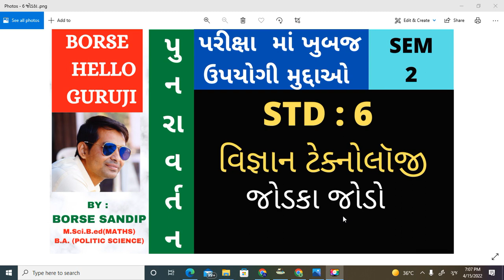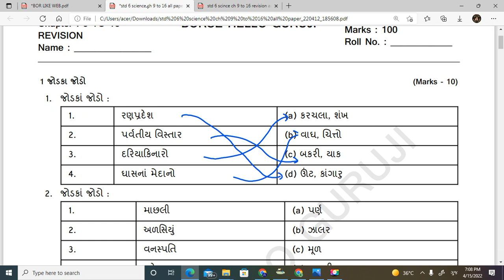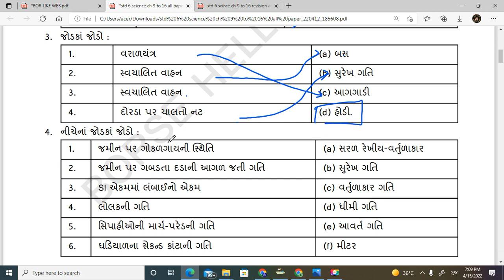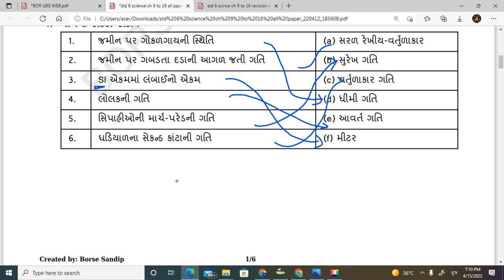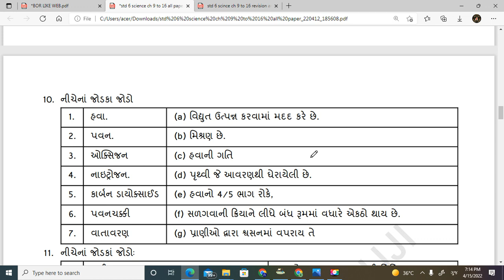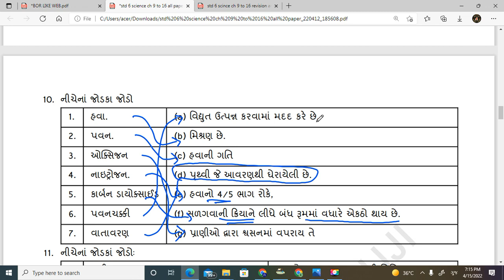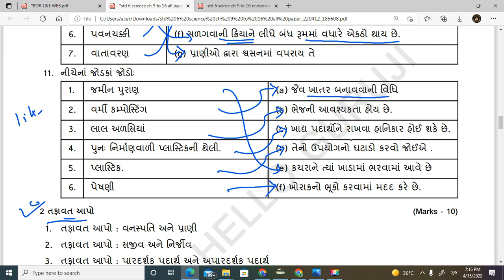STD 6 SCIENCE SEM 2 REVISION જોડકાજોડો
NTSE EXAM VIDEO AND PAPER
👉ધોરણ પ્રમાણે ગણિત વિષય ના વિડિયો 👈
🔛ધોરણ 8